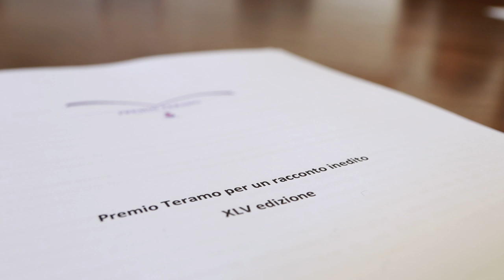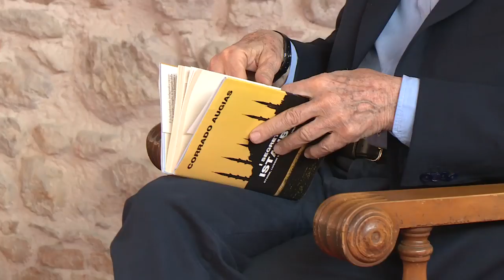Premio Teramo per un racconto inedito: presentata la 45^ edizione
Torna puntuale il Premio Teramo per un racconto inedito che si conferma una tra le più prestigiose manifestazioni letterarie in Italia. L'amministrazione comunale di Teramo ha presentato questa mattina la 45° edizione del Premio che offre nuovi spunti e opportunità per gli scrittori.